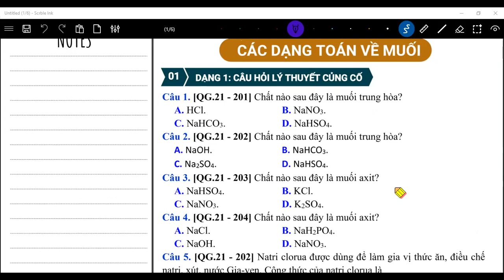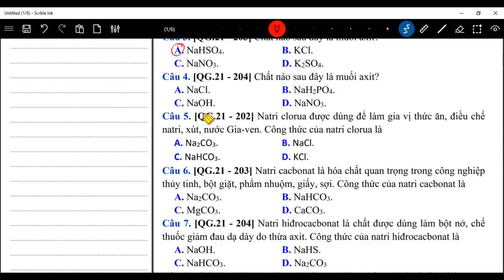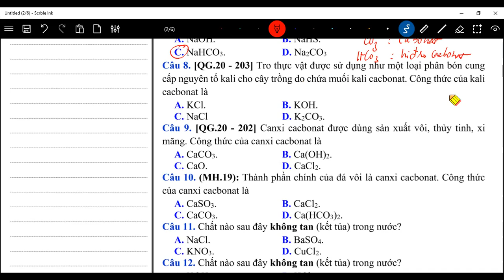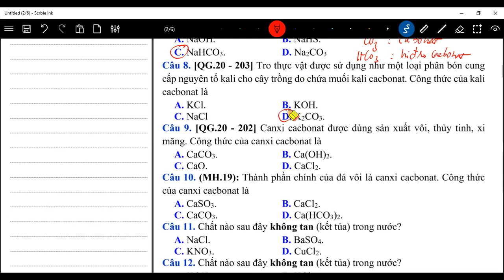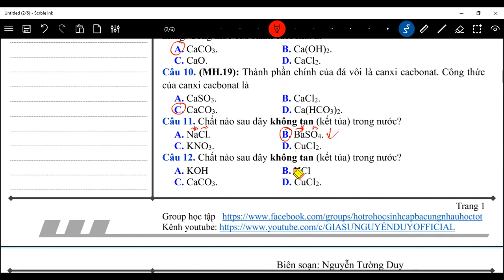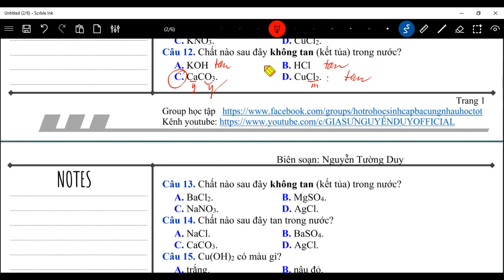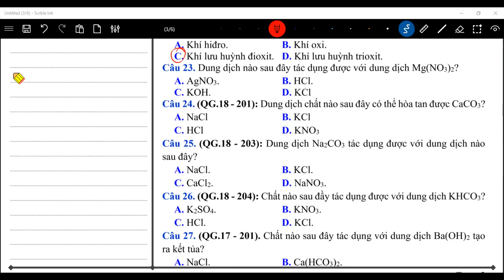Hóa 9 - BÀI TẬP LÝ THUYẾT VỀ MUỐI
Kênh Gia Sư Nguyễn Duy Official bổ trợ kiến thức Toán lí hóa cấp 2, 3 ,